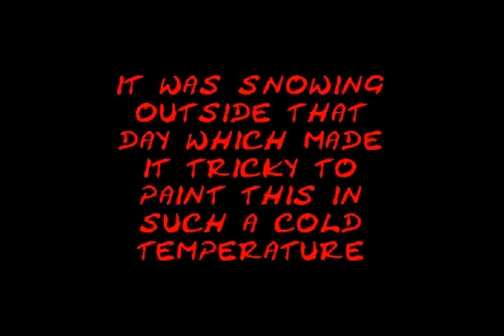spray art #1 and music by Sondee "DJ Prodigi"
This is 100% me. This is my first video, but I'll post many more. My garage was cold due to it was snowing outside. Spraypaint tends to act a lot different when it's cold, but I did what I could. Plus there was some glare from my lighting. I have finished dozens of paintings that are better than this one, but this is my first time filming it. I'll do a better job in my next video.

I also made the instrumental beat that you hear. I've made hundreds of beats in my studio using professional hardware and software. I make all different styles and genres of music as well. I also collect music including all eras and genres. I also love collecting acapellas to use as a DJ making blends and mash ups. Chopping and collecting samples is a passion of mine. I have over a terabyte of loops, samples, and soundfonts. Thousands of kick and snare drums as well as millions of other one hits. I'll post more of my music in the near future.